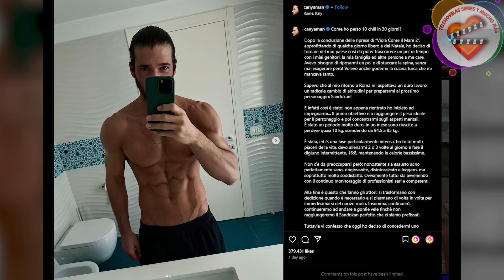SANDOKAN Avance e imágenes de CAN YAMAN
Can Yaman se embarcó en esta súper producción italiana hace tres años, pero no ha sido hasta abril del 2024 cuando han comenzado las grabaciones de esta nueva historia que veremos próximamente. Hoy en Telenovelas, Series y Mucho más, les traemos las últimas novedades de la nueva serie Sandokan, una gran aventura épica de acción con una fuerte conexión con el medio ambiente, que marcará el regreso de nuestro galán Can Yaman.